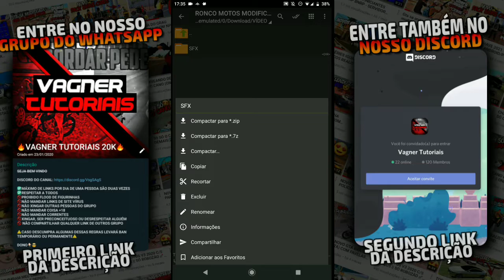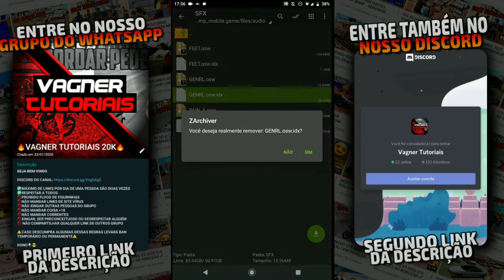RONCOS MOTOS MODIFICADA PARA SAMP ANDROID (Bmw R1200, Tiger800, Ducati, Cb600rr e Bmw s1000rr)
Link grupo whatsapp do canal📣

Novo discord, leiam as regras❤

⚠️Tem algum mod seu neste vídeo e está sem os créditos por favor comente que deixarei os devidos créditos⚠️